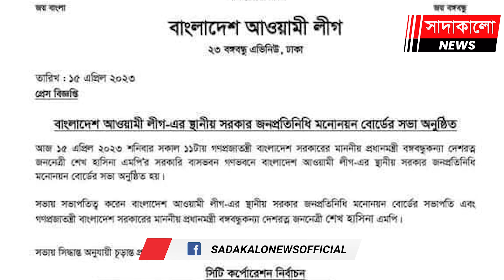কে এই আজমত উল্লাহ খান ? গাজীপুর সিটি নির্বাচনে কিভাবে আওয়ামী লীগের মনোনয়ন পেলেন ?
অ্যাডভোকেট আজমত উল্লাহ খান। বাংলাদেশ আওয়ামী লীগের একজন রাজনীতিবিদ। ১৯৫৫ সালের পহেলা জানুয়ারি গাজীপুর জেলা সদরের টঙ্গীতে তিনি জন্মগ্রহণ করেন। তার বাবা ইউসুফ খান ও মা ফাতেমা খাতম। ব্যবসায়ী পরিবারের সন্তান হয়েও নিজের মেধা ও যোগ্যতা দিয়ে রাজনৈতিক পরিমণ্ডলে গুরুত্বপূর্ণ স্থানে আসীন হয়েছেন।